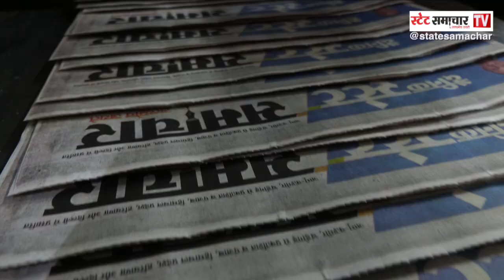सत्य कहेंगे, सत्य लिखेंगे, सत्य चलेंगे !